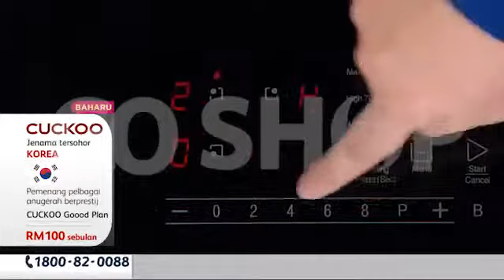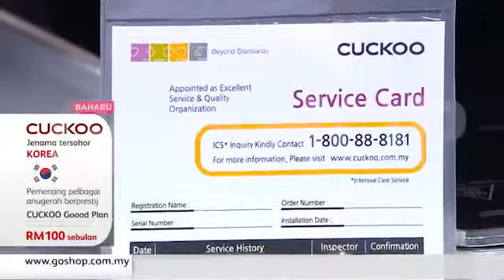CUCKOO INDUCTRIO - Hybrid Induction HOB